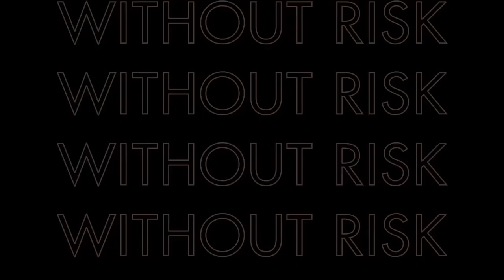Good Trouble Season 4 "Return" Trailer (HD) The Fosters spinoff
» Watch Good Trouble Wednesdays at 10:00pm on Freeform
» Starring: Cierra Ramirez, Maia Mitchell